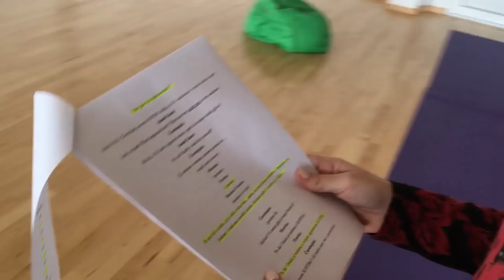Magic Musical with Mia Negovetić - Teaser 2